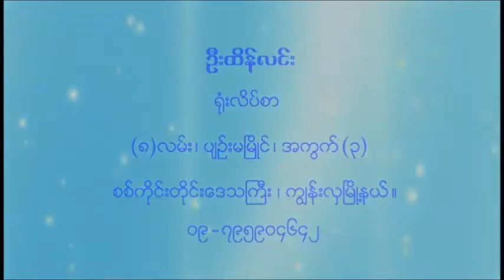Htein Lin's 2015 Election for Lower House (Social)